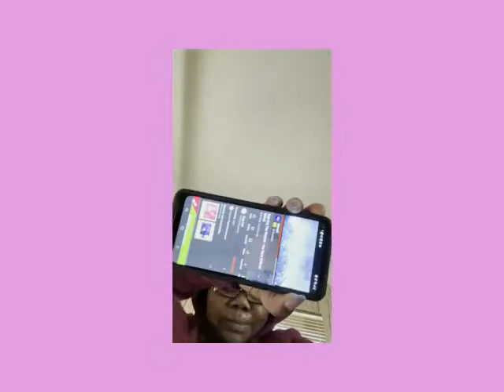BAD KNEES😥😥 THERE IS NO STOPPING, JUST SMALL PAUSES...🤣🤣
HEYY BEAUTIES & BRO'S
 I'm back!!!
Come and get to know me a little CHITCHAT about myself and how I fight another 2 days of workout with my bad knees. I push through the pain most of the time. I also give myself breaks for no more than 2 days at a time.
IT'S GONNA BE FUN,  THEY SAY... 😂😂🤣🤣🤣

Edit a simple video or slideshow with TopView Video Uploader.